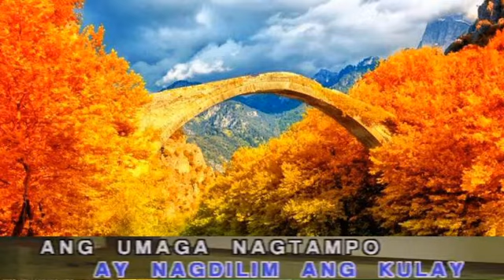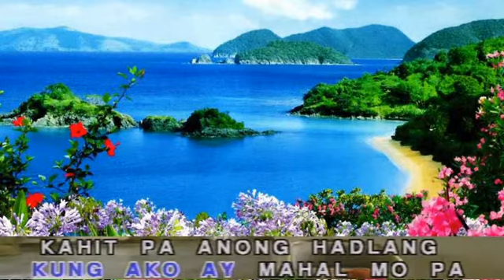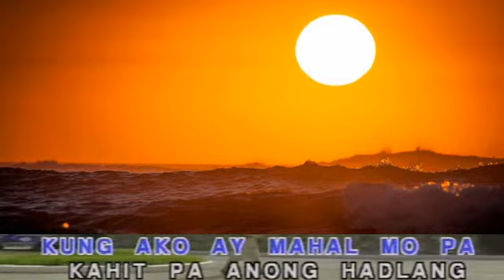Raymund Lauchengco's SAAN DARATING ANG UMAGA -COVER